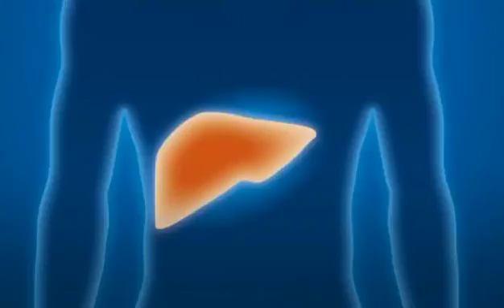Kartka z kalendarza - 28 lipca